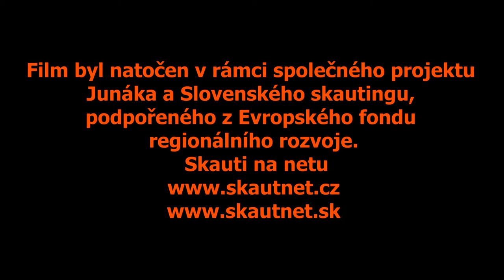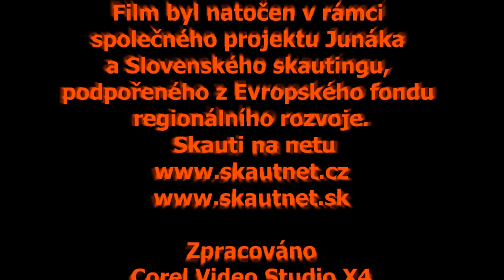Termická poranění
Film byl natočen v rámci společného projektu Junáka a Slovenského skautingu, podpořeného z Evropského fondu regionálního rozvoje.